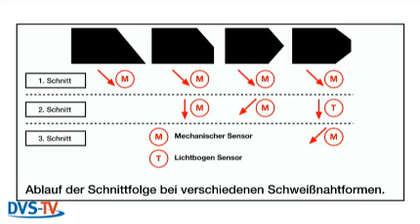DVS-TV Nachrichten 17 (26.04.2010)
Hallo und herzlich willkommen bei DVS-TV Ihrem Branchensender für die Füge-, Trenn- und Beschichtungstechnik.
Dies sind die Themen in dieser Woche:
-Oerlikon: Produktivitäts-Steigerung beim Plasmaschneiden
- 3M startet Innovationsinitiative
- DVS und GSI: Stärkung der regionalen Zusammenarbeit
- Dörrenberg-Studienaward vergeben
- ITSC in Singapur